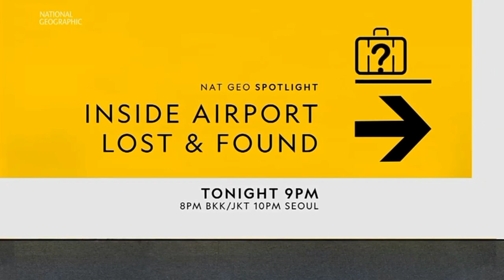[Promo] National Geographic | Inside Airport Lost & Found